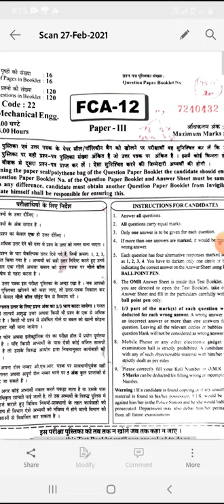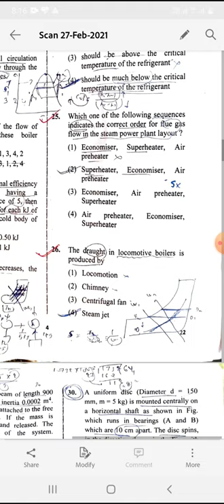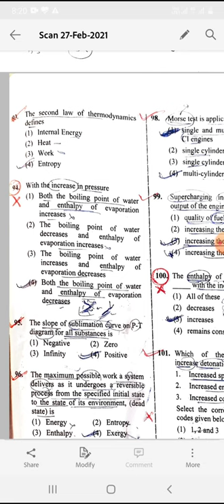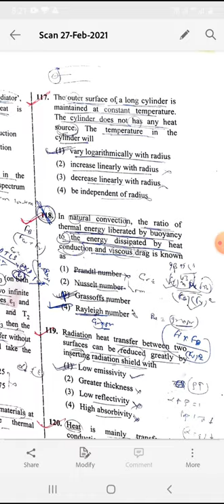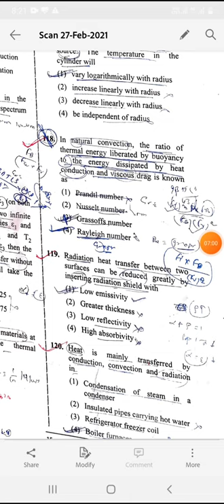ACF 2018 Mechanical Engg. tentative solution